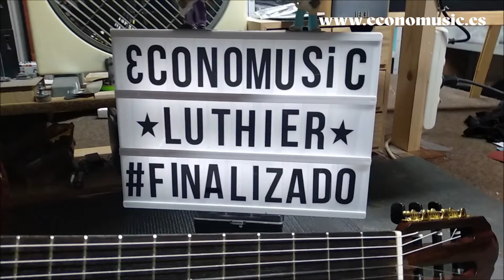Guitarra Alhambra se pone guapa en EconoMusic luthier Final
Taller de luthier de EconoMusic.
Ofrecemos servicio de luthier especializado en guitarras y bajos, profesional. 🔍🔬🔨🔧🔩🗜️⚙️🔧🖌️

En nuestro taller realizamos trabajos de restauración, pintura lacado, ajustes, reparaciones y todo lo necesario para que el instrumento este en las mejores condiciones. Trabajamos con total profesionalidad en todas las marcas. Si lo desean tenemos un eficaz servicio de recogida y entrega del instrumento en su domicilio para su mayor comodidad, todo en tiempo exprés y muy económico.
Estamos realizando trabajos con total garantía para toda España, amamos las guitarras y cuidarlas. 🎸 👌

Enlaces a los productos que utilizo:
Lijas Mirka Abralón

Lijadora Mirka

TODOS LOS VIDEOS SON PROPIEDAD DE ECONOMUSIC S.L. 2020